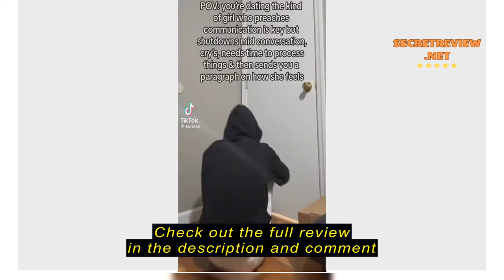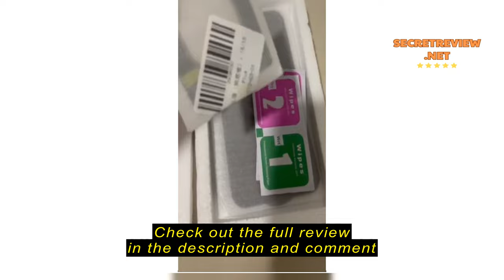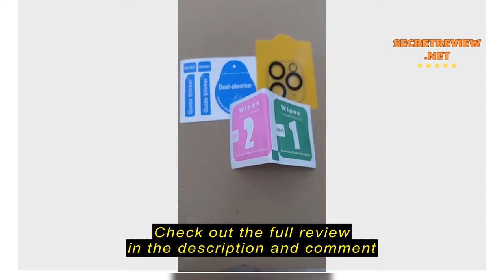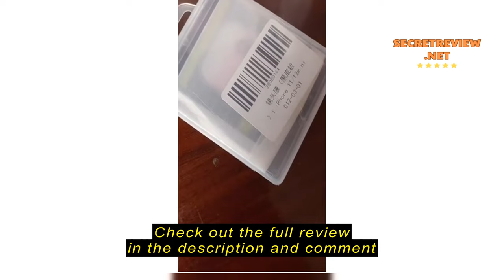Review Lens Glass For iPhone 16 15 pro max 14 Pro Max Camera Lens Protector Diamond Glitter Glass F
Lens Glass For iPhone 16 15 pro max 14 Pro Max Camera Lens Protector Diamond Glitter Glass For iPhone 12 11 Pro Max 13 Mini 13Pro Lens Cover